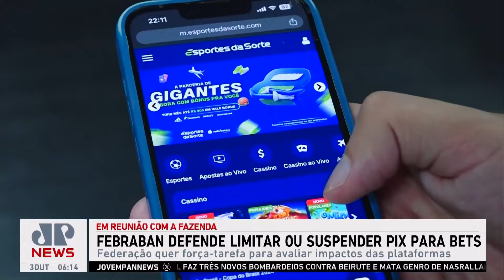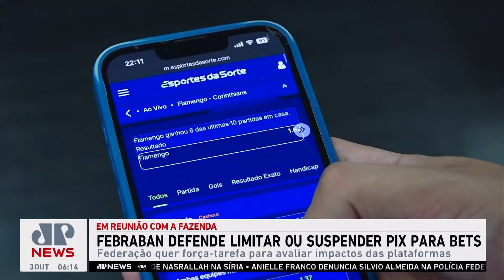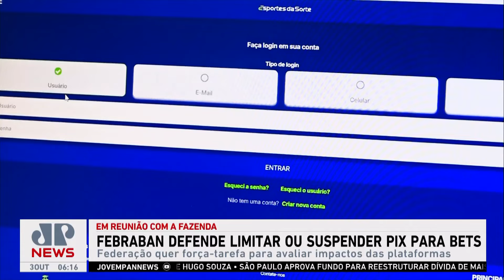Febraban defende limitar ou suspender temporariamente Pix para bets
Issac Sidney, presidente da Federação Brasileira de Bancos, defendeu limitar ou suspender os pagamentos via Pix para apostas online, em uma reunião com o ministro da Fazenda, Fernando Haddad (PT), nesta quarta-feira (02).